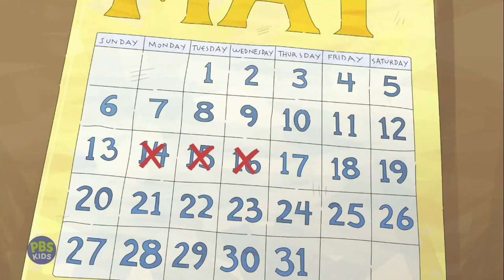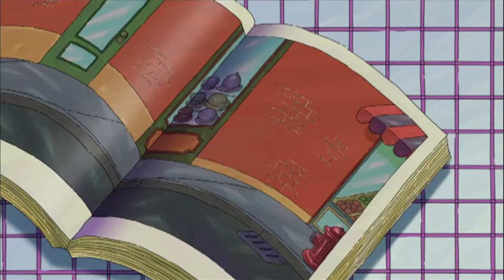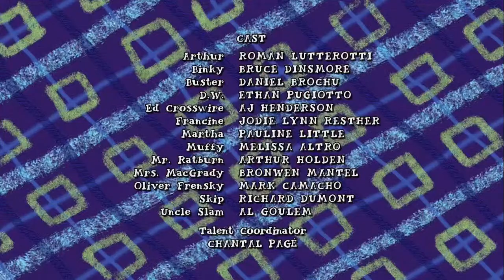PBS Kids Channel Program Break (2023)